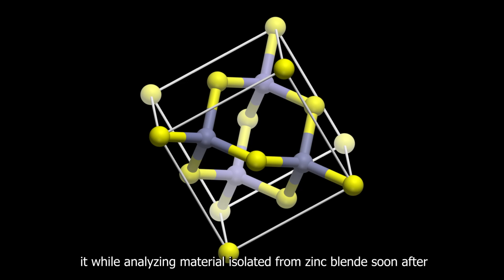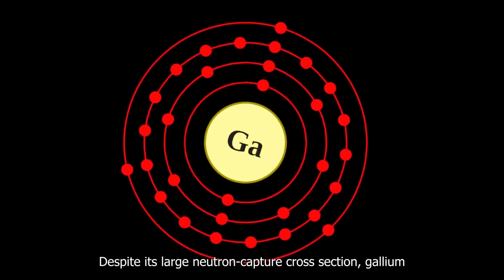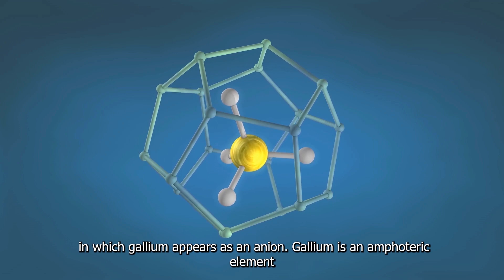31- Gallium : Liquid Metal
Gallium, a whimsical wanderer on the periodic table, dances to its own distinctive beat. This soft, silvery metal possesses a fascinating quality – it melts just above room temperature, transforming into a liquid with a mere touch. This unusual characteristic has led to its playful moniker, the "melt-in-your-hand metal."

While gallium's fluidity adds an element of surprise, its real magic unfolds in the realm of technology. It finds a home in the production of electronics, particularly as a crucial component in the manufacturing of LEDs and solar panels. Gallium nitride, a compound derived from gallium, serves as the wizard behind the curtain, enhancing the efficiency and performance of various semiconductor devices.

Beyond the circuits and panels, gallium is also a participant in the medical world. With its ability to target certain types of cancer cells, gallium-based compounds have found their way into diagnostic imaging, offering a ray of hope in the quest for more effective cancer treatments.

In the grand tapestry of the elements, gallium emerges as an enigmatic and versatile performer, a metal that not only defies expectations but also plays a crucial role in shaping the technological and medical landscapes of our ever-evolving world.